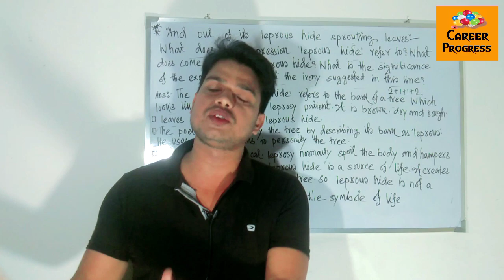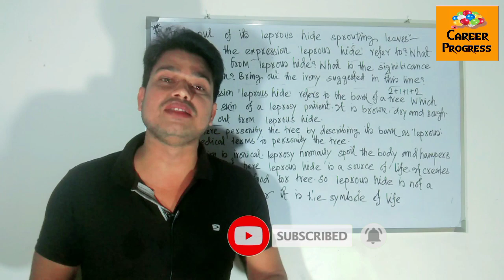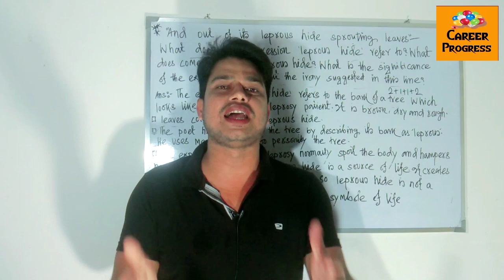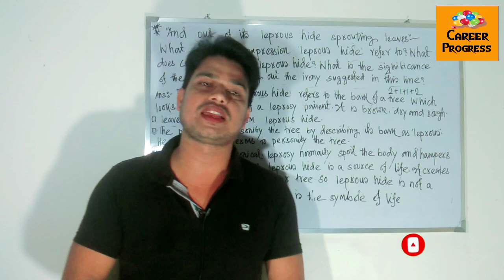Unsuccessful ছাত্রছাত্রীদের জন্য সুসংবাদ।পুনর্মূল্যায়নের নম্বর জমা পড়লো সংসদে।Unsuccessful news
Unsuccessful ছাত্রছাত্রীদের জন্য সুসংবাদ।কবে রেজাল্ট বেরোবে।কারা ১০০% পাশ করল।কিভাবে নাম্বার বাড়লো

উচ্চমাধ্যমিক আনসাকসেসফুল ছাত্রছাত্রীদের আন্দোলন বিফলে যায়নি বিপুল সংখ্যক ছাত্রছাত্রী পাশ করতে চলেছে

উচ্চমাধ্যমিক Unsuccessful ছাত্রছাত্রীদের খাতা পুনরায় দেখা শুরু করে দিলো উচ্চমাধ্যমিক শিক্ষা সংসদ

উচ্চমাধ্যমিক Unsuccessful ছাত্রছাত্রীদের পাশ করিয়ে দেওয়া হবে বললেন সংসদ সভাপতি

প্রমাণ সহ দেখো 2022 উচ্চমাধ্যমিক  Unsuccessful ছাত্রছাত্রীরা ১০০% এভাবে পাশ করবে।সংসদ সভাপতি জানালেন

আন্দোলনের চাপে উচ্চ মাধ্যমিকের সব বিষয়ে রিভিউর সিদ্ধান্ত উচ্চমাধ্যমিক শিক্ষা সংসদেরের

শেষ পর্যন্ত Unsuccessful ছাত্র-ছাত্রীদের জন্য বড় সিদ্ধান্ত নিলে উচ্চমাধ্যমিক শিক্ষা সংসদ

উচ্চমাধ্যমিক Unsuccessful ছাত্রছাত্রীদের পাশে থাকার বার্তা দিলেন শিক্ষা মন্ত্রী।Unsuccessful News

উচ্চমাধ্যমিক 2022 Unsuccessful ছাত্রছাত্রীদের পাশ করানো হবে সরাসরি বললেন সংসদ সভাপতি চিরঞ্জীব ভট্টাচার্য

উচ্চমাধ্যমিক ২০২২ Unsuccessful সমাস্যা সমাধানের সঠিক রাস্তা বললেন কলকাতা হাইকোর্টের বিশিষ্ট আইনজীবী

উচ্চমাধ্যমিক সমস্ত Unsuccessful ছাত্রছাত্রীরা অসফল নয় -সভাপতি।Hs unsuccessful students good news

উচ্চমাধ্যমিক 2022 রাজ্যে প্রথম দিনহাটার অদিশা দেব শর্মা।দ্বিতীয় হয়েছেন শায়নদীপ সামন্ত

Hs result kivabe dekhbo 2022।How to check hs result 2022।Hs result 2022 check karar niyam

Today hs exam news 2022
2022 hs exam news today
Hs result check online
Online hs result 2022
Career progress
Career progress channel
Hs exam update
Hs routine update
Hs new routine update
Hs admit card update news
Hs exam update 2022
Hs routine update 2022
2022 hs routine update
2022 hs admit card update
Hs admit card update 2022
Hs English writing suggestion 2022
2022 hs English writing suggestion
Hs English grammer suggestion 2022
2022 hs English grammer suggestion
Hs English broad question suggestion 2022
2022 hs broad question suggestion
Hs english saq suggestion 2022
2022 hs English saq suggestion
Hs English mcq suggestion 2022
2022 hs English mcq suggestion
Class 12 English Saq suggestion 2022
2022 class 12 English saq suggestion
Class 12 English mcq suggestion 2022
2022 class 12 English mcq suggestion
How to get pass marks in hs
Pass marks in hs 2022
How to get Letter marks in hs 2022
Letter marks in ha
Hs English suggestion and tips 2022
How to get 90 marks in hs exam
2022 Hs exam how to get 90% Marks
Hs exam tricks and tips
Success tricks and tips of hsexam
Hs exam important tips2022
How can I get Pass marks in hs bengali
How to get star marks in hs
Star marks in hs /hs star marks 2022
How can I get star marks in hs
How to get first division in hs

Hs result update today hs result latest update 2022some important servicecourse after HS educational degree course after HSdifferent important course after hs

Wbchse class 12 result check process 2022
Hs result check process 2022

Career progress is an educational Channel  provide knowledge in English and job news of private and Government Sector